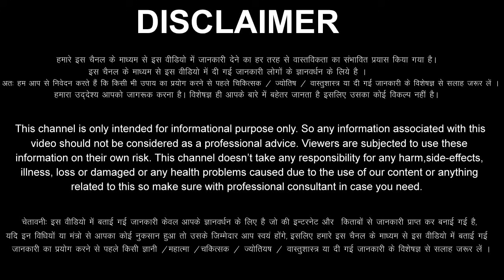Singh Rashi 20 October 2023 Aaj Ka Singh Rashifal Singh Rashifal 20 October 2023 Leo Horoscope